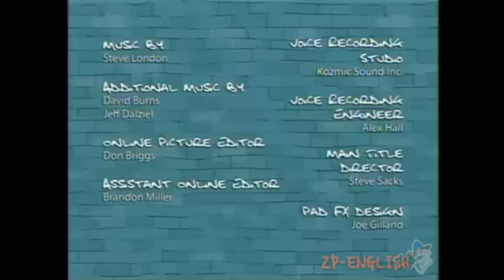Zeke's Pad - Episode 13: King of the Pad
Episode: 13
Description: Zeke wants to attend a skateboarding contest, but is grounded by his mother after failing his math test. He becomes tired of having no power and uses the pad to make himself king. Later, everyone becomes afraid of Zeke's new power and really dislike his rules, so Zeke draws honesty on the pad to find their true feelings towards him. Soon, everyone starts to express their feelings to each other, and a huge mob forms around Zeke's house!